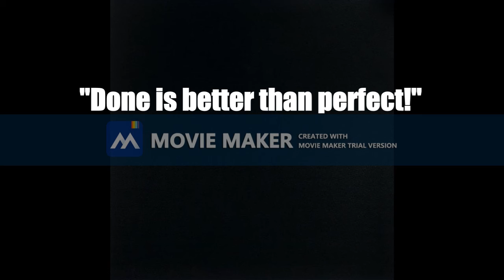Vitori.strength and corestability exercises without a gym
Some basic exercises everybody can do without a fitness.
We want to give you some extra inspiration and some guidelines to do the exercises.